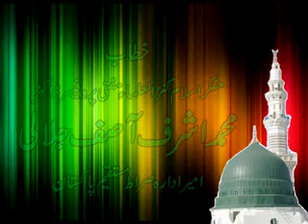j 189 23 5 2014 Ayat e Miraj un Nabi Juma tul Mubarik by Dr Ashraf Asif Jalali